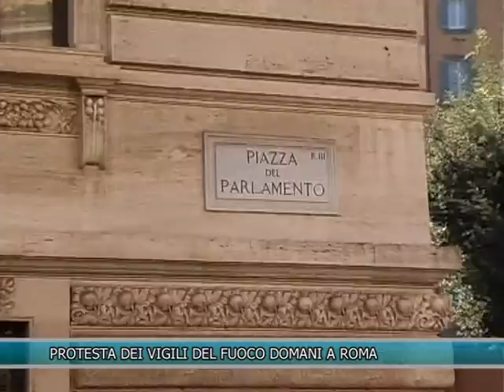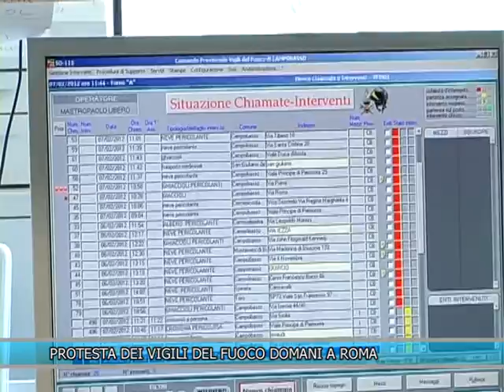PROTESTA DEI VIGILI DEL FUOCO DOMANI A ROMA